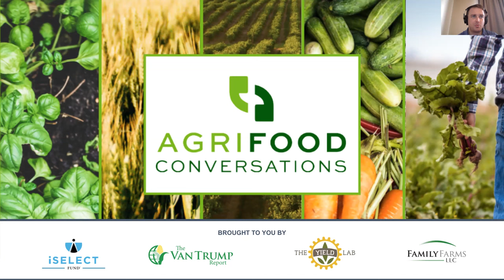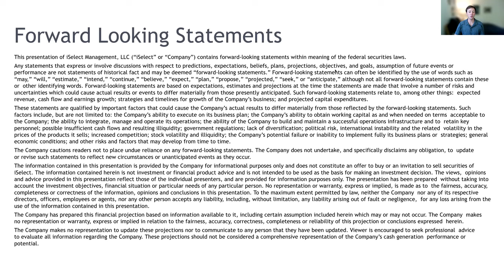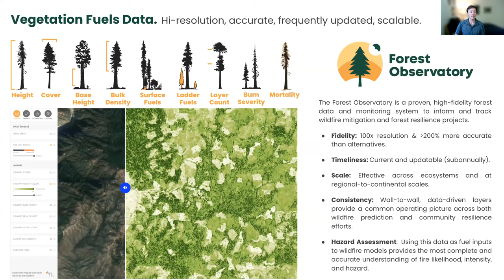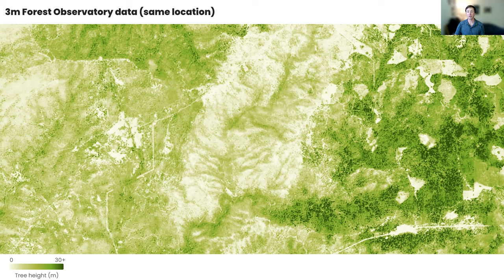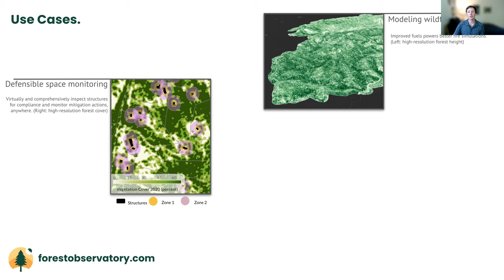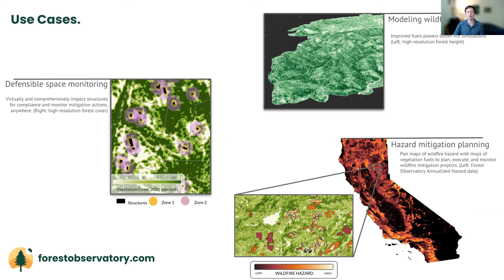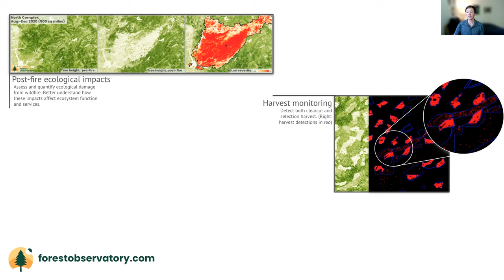Salo Sciences: Ecological Intelligence for Natural Climate Solutions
Salo Sciences guides investments in natural climate solutions—conservation, restoration & improved land stewardship—by leveraging satellite data, ecological modeling and artificial intelligence. It works with stakeholders to identify priority areas for conservation, uses high resolution remote sensing and AI to comprehensively track ecosystem health at low cost over large areas, and supports conservation planning by reducing uncertainty.